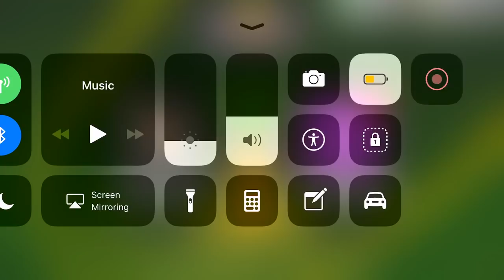Soccer Stars 2019 1.7M Coins To 12m+ In Few Minutes - Bring It On Opponent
Soccer Stars 2019 1.7M Coins To 12m+ In Few Minutes - Bring It On Opponent Netherlands 8m and France 5m + Spain 1m not all in 20m no hack

FC Barcelona